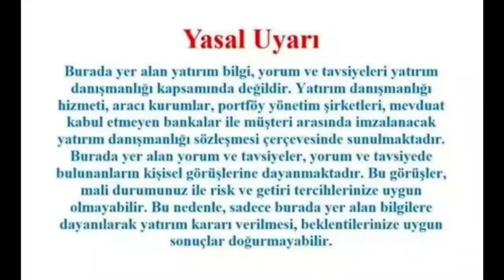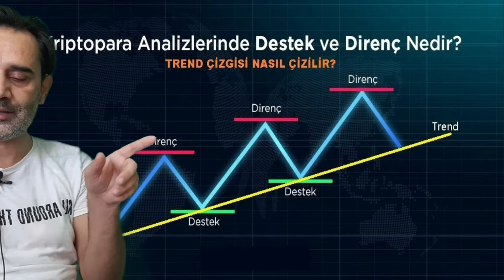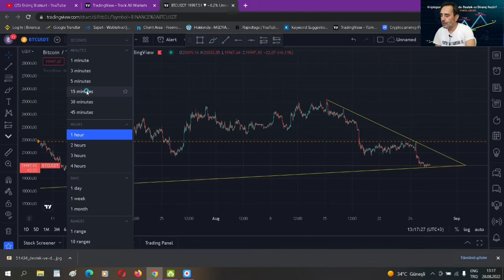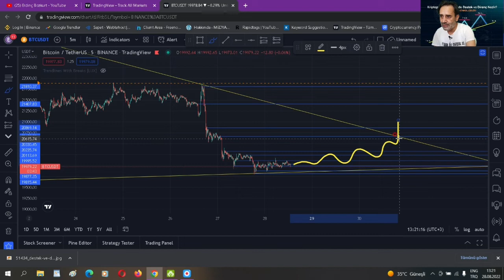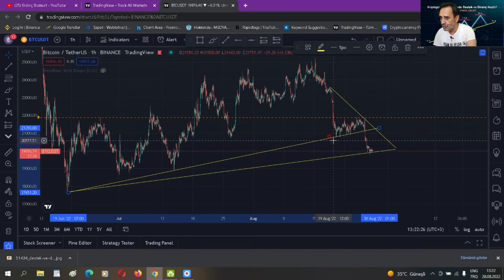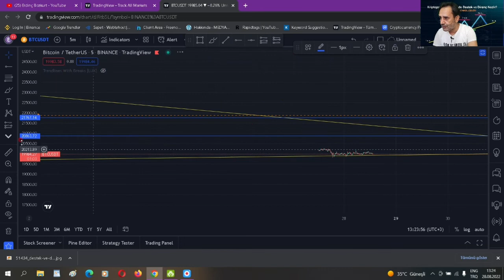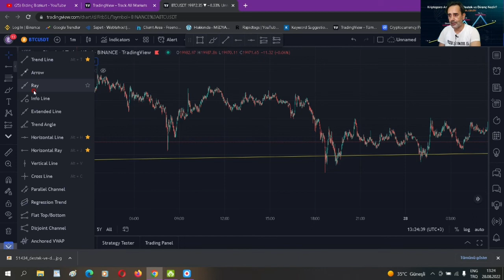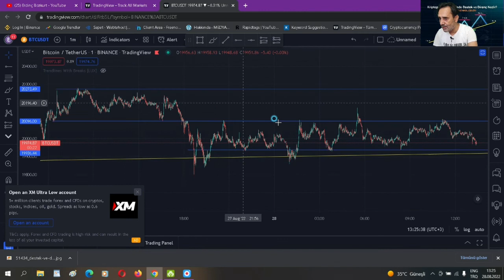DESTEK DİRENÇ ve TREND NASIL ÇİZİLİR? SCALP ve TRADE İŞLEMLERE NASIL GİRİLİR? KRİPTO FOREX EĞİTİM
Sevgili dostlarım bu videomda sizlere teknik analizde kullandığımız oldukça önemli olan destek direç ve trend çizgileri ile ilgili basit ve anlaşılır anlatımlara dayanan anlaşılması kolay bir eğitim videosu hazırladım, videoda anlatıklarım, Yatırım tavsiyesi olmamakla birlikte trade indikatörleri eğitimi tadında videolar hazırlıyorum. Aylık kazanç sağlatan, Al sat sinyali veren indikatörler, en iyi al sat sinyali veren indikatörler, al sat sistemi konulu videomda keyifli seyirler diliyorum.

Herkese Merhaba Kanalıma Hoşgeldiniz
Bu kanalda Survıvor Masterchef ve Kripto para analiz yorumlama, Son Dakika, Gündeme Dair Gelişmeler, Önemli Magazin Olayları ve Güncel Konular Hakkında Video Üretiyorum.

Yasal Uyarı !!

Burada yer alan yatırım bilgi yorum ve tavsiyeler yatırım danışmanlığı kapsamında değildir. Yatırım danışmanlığı hizmeti , aracı kurumlar , portfoy ynetim şirketleri , mevduat kabul etmeyen bankalar ile müşteri arasında imzalanacak yatırım danışmanlığı cercevesinde sunulmaktadır. Burada yer alan yorum ve tavsiyeler , tamamen şahsi kişisel görüşlerime dayanmaktadır.